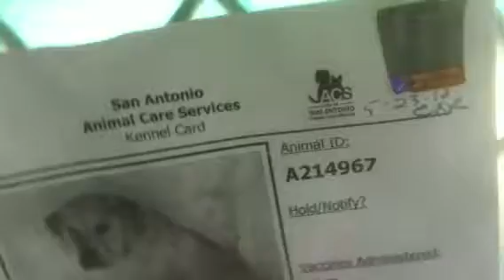5-29 214967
TD